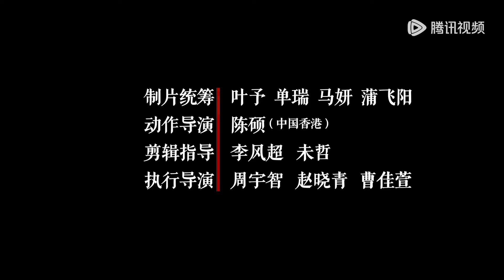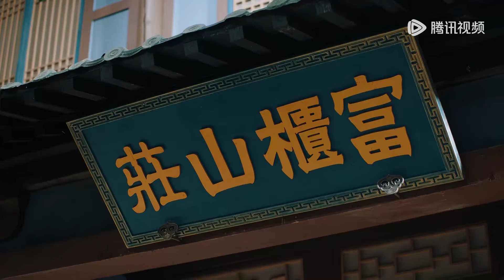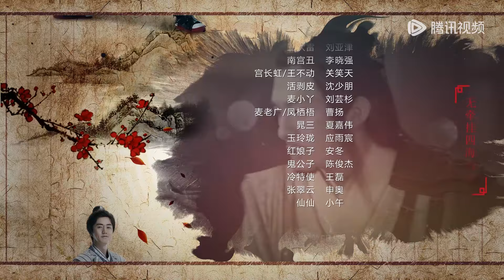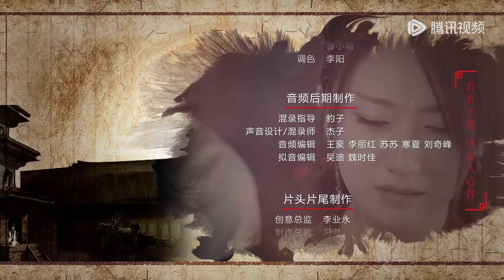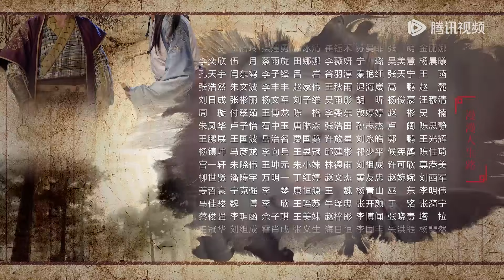【武侠喜剧】《欢乐英雄之少侠外传》EP31——好事将近！三掌门郭大神准备结婚（孙艺洲、蓝盈莹）